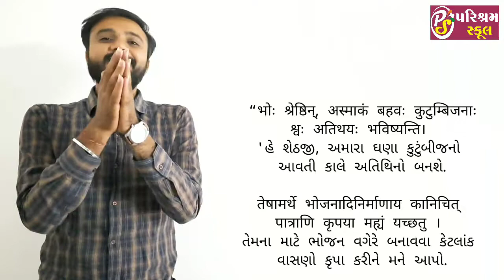Sanskrit | STD 10 GM | Chapter 11 | part 1 | 7/12/20